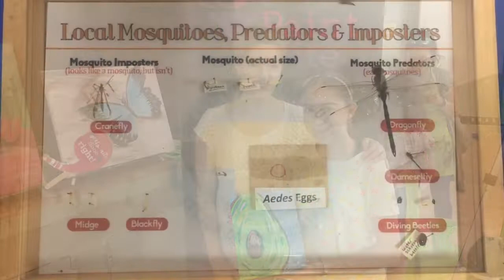Avocado Festival - La Habra Heights California - September 2018